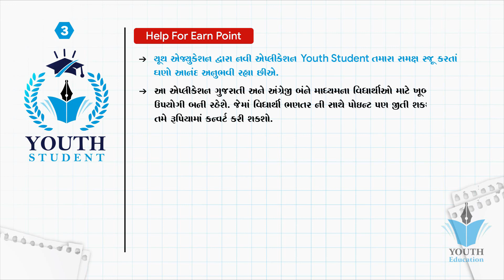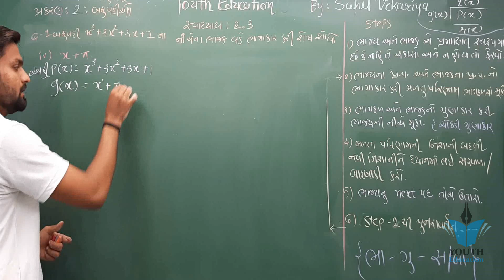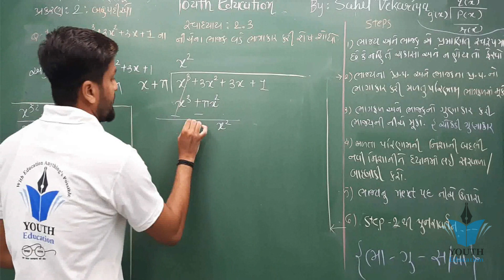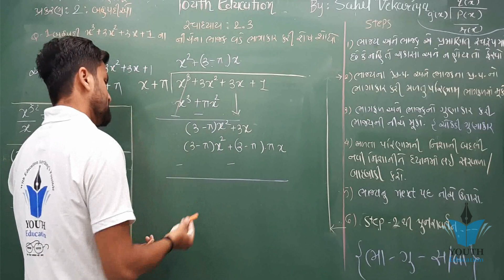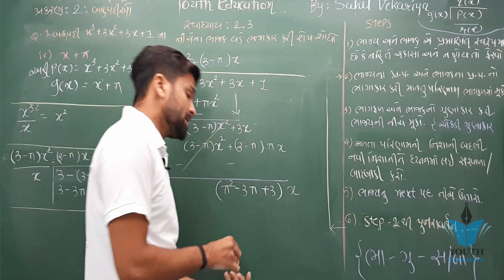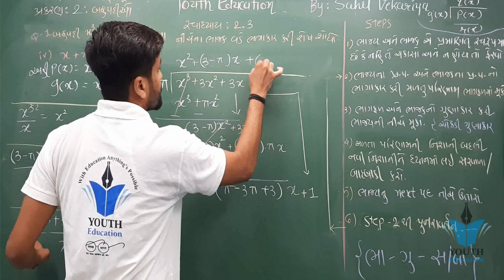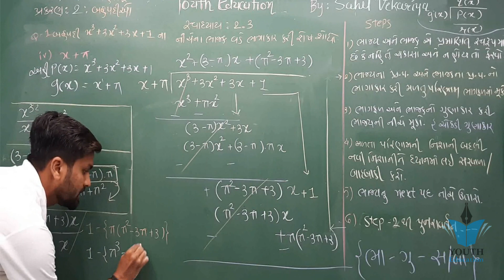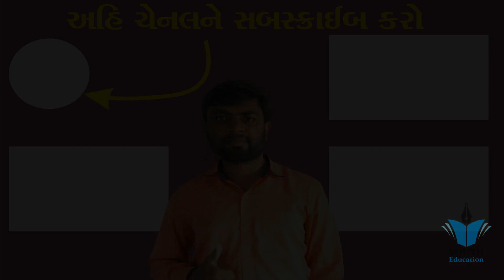Std 9 maths ch 2 (બહુપદીઓ) સ્વાધ્યાય 2.3 (Q-1(4)) (ભાગ 17) | ધોરણ ૯ ગણિત પ્રકરણ ૨ | Sahil Vekariya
Youth  Education

Chepter 2 Bahupadi Maths Std 10
Class-10 Chapter-2 Polynomials (બહુપદીઓ) Exercise-2.2
Std 10 Maths Videos in gujarati Chapter 2 બહુપદીઓ
Std-10 | Maths | Chapter-2 Exercise-2.3 (Svadhyay-2.3) (બહુપદીઓ) (Part-1) in Gujarati
Polynomials : CBSE Class 10 X Maths
Std-10 | Maths | Chapter-2 Exercise-2.4 (Svadhyay-2.4) (બહુપદીઓ) (Part-2) in Gujarati
std 10 maths in gujarati ch-2
STD 10 MATHS CHAP 2 POLYNOMIALS(બહુપદીઓ) FOR GUJ MEDIUM
10th Maths Lesson 2 Bahupadio Part-2 (SSC GSEB) free video પ્રકરણ -૨ " બહુપદીઓ " ભાગ-૨
10th Maths Lesson 2 Bahupadio Part-1 (SSC GSEB) free video પ્રકરણ -૨ "બહુપદીઓ"
STD-10 MATHS CH-2 BAHUPADI VIDEO PART-2
Class - 10th, Ex - 2.2, Q 1 (i), (ii), (iii) Maths (POLYNOMIALS) NCERT CBSE
बहुपद कक्षा 10 - Part 2 (Polynomials)
ધો.10 Ch.12 રચના | STD 10 MATHS Ch.12 RACHANA | 12 CONSTRUCTION
Std-10 | Maths | Chapter-2 Exercise-2.4 (Svadhyay-2.4) (બહુપદીઓ) (Part-1) in Gujarati
Std-10 Maths | Chapter-2 Exercise-2 (Svadhyay-2) (બહુપદીઓ) (Part-2) in Gujarati
STD-10 MATHS CH-2 BAHUPADI VIDEO PART-1
Polynomials - Mathematics Class 10 CBSE
STD 10 MATHS CHAP 2 POLYNOMIALS FOR ENG MEDIUM
Chapter 2 બહુપદીઓ(સ્વાધ્યાય 2.1)bahupadio Maths. Std-10|By Mitul Patel
Standard 10 Subject Science Chapter 2
CBSE Class 10 Math Chapter 2 Part 3: Polynomial Division Algorithm
Std-10 | Maths | Chapter-2 Exercise-2 (Svadhyay-2) (બહુપદીઓ) (Part-1) in Gujarati
Linear equation in one variable: Class 8 maths chapter 2.4- Q.6,7,8,9,10 solutions
Polynomials Ex 2.2 Q - 2 (i,ii & iii), Maths Class 10th
ex 2.4 class 9 q5 ploynomials
ex 2.2 class 9 Maths Chapter 2 Polynomials in Hindi By Ak Yadav
ex 2.3 class 9 Maths in hindi By Ak Yadav
STD 9 MATHS CHAP 3 POLYNOMIALS બહુપદીઓ
Polynomials - CBSE Class 9 Mathematics
lass - 9th, Ex - 2.3, Q 1 (i), (ii),(iii) (POLYNOMIALS) Maths NCERT CBSE
Chapter 2 class 9 Maths Polynomials (बहुपद Part 2) in Hindi
बहुपद एवं परिमेय व्यंजक Chapter-2 निर्दिष्ट कार्य 2.3 (2)
Class - 9th, Ex - 2.4, Q 5 (i), (ii) (POLYNOMIALS) Maths NCERT CBSE
Exercise 2.1 Question no 1 to 5 Mathematics - Mathematics Ch 2 Real Numbers Mathematics - 9th Class
મફત શિક્ષણ- Standard 9 Maths Free Education
Polynomials || Part 1 - Understanding the Polynomials || NCERT - Class 9 - Mathematics || Hindi
CLASS 9 EX.- 2.3[PART-1][POLYNOMIALS] MATHEMATICS[NCERT]
Polynomials : CBSE Class 9 IX Maths
ong division of Polynomials - CLASS 9 - POLYNOMIALS- CBSE
Polynomials Ex 2.1 Q - 1 Page No 32, NCERT Maths Class 9th
Exercise 2.1 Introduction Real Numbers Mathematics - Math Ch 2 Real Numbers Mathematics - 9th Class
lass 9 Maths Ex 2.1 All questions NCERT
Standard-9 Math polynomial - Part-2 ધોરણ-9 ગણિત બહુપદીઓ-વિડિયો-પાર્ટ-2
Std 9 maths ch 1
Class 9 Maths Chapter 2 बहुपद
Cbse class 9 maths chapter 2 Polynomials introduction ll algebra basic ll
Polynomials Ex. 2.5 Q 12 Page No 49 - NCERT Class 9th Maths Solutions